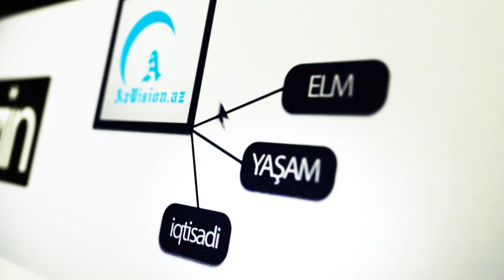GÜCLÜ YAĞIŞ BAKININ BƏZİ YOLLARINDA PROBLEMLƏR YARADIB